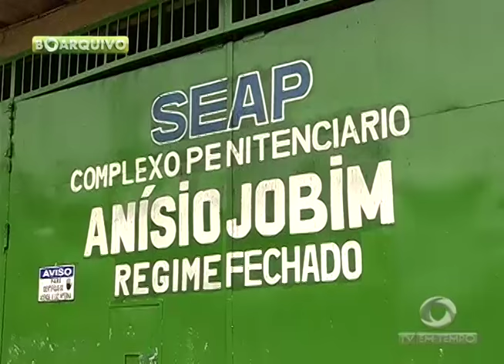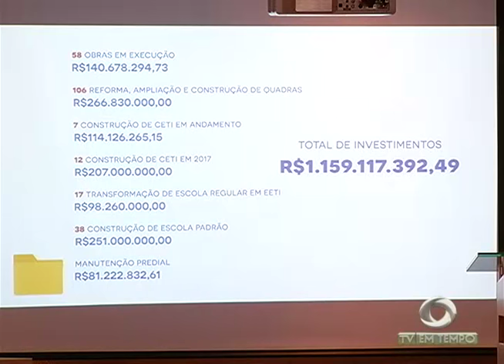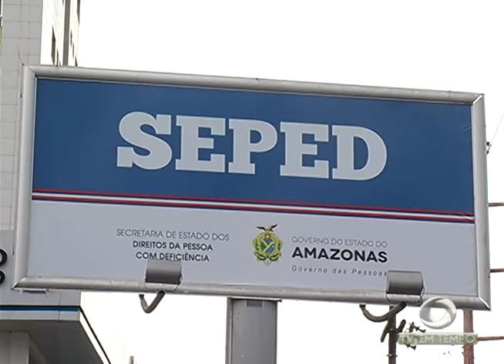BOLETIM EM TEMPO - NOITE (31.01.2017)